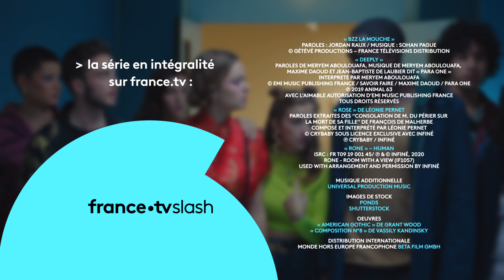SKAM FRANCE EP.7 S7 : Samedi 06h13 - Être là